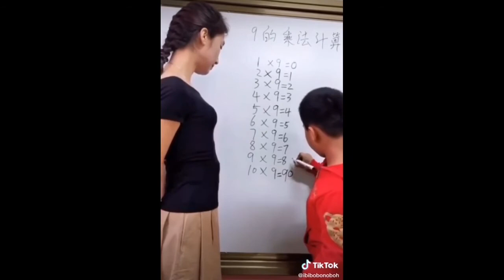Variety videos | tiktok collection | Dhanesh Ezhuthan | kerala tiktok | funny tiktok